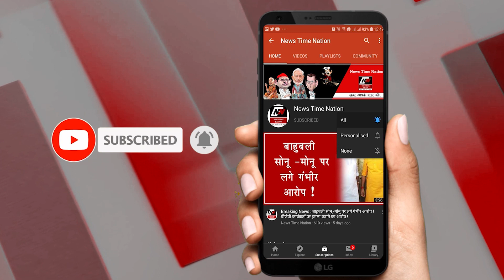SULTANPUR में GANGSTER को SI ने ही भगाया ? | News Time Nation